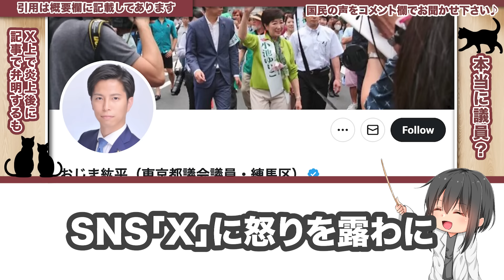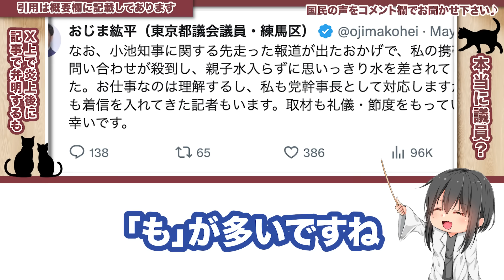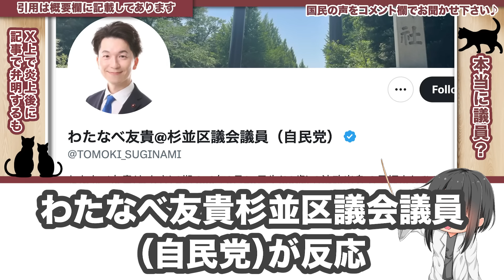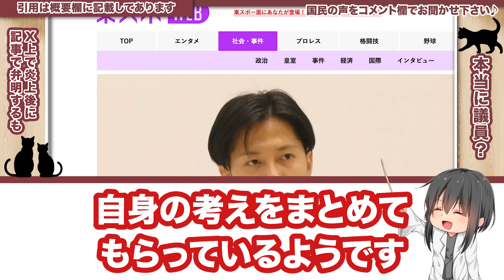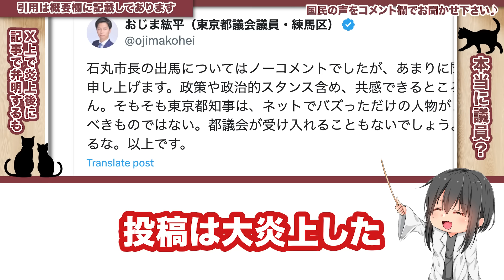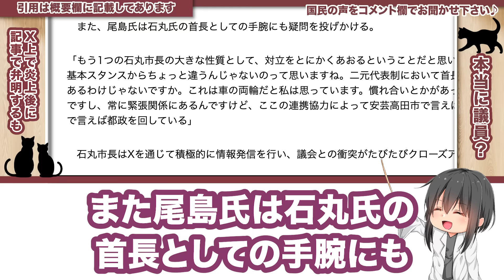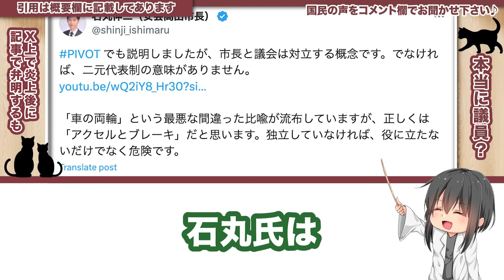【本当に議員？】おじまん議員、二元代表制をガチで理解していなかった...自ら燃料投下で再び炎上フラグ 【安芸高田市/石丸市長】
おじま議員と二元代表制のまとめです！

【引用元】
ENCOUNT-Yahoo!ニュース

【AI音声/音源】
VOICEVOX:玄野武宏
VOICEVOX Nemo